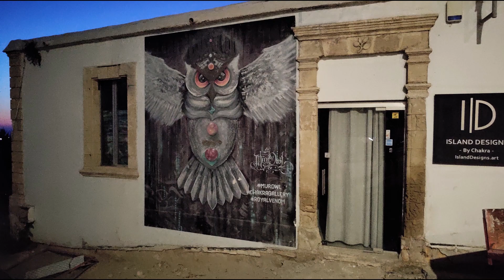Flight sightseeing tour Paphos 🇨🇾 - Newcastle 🇬🇧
Are you the type of person who likes a window seat on a fight & look out almost the whole journey? In this video I take 5.5 hours flight from Paphos Cyprus to Newcastle England, geo locate areas I filmed, so you know where you are, with maps, and consdense it to the highlights for 20 mins with some nice chilled music (Drifting at 432 Hz - Unicorn Heads) So sit back, chill out & relax.
Flying without the uncomfortable seats.
0:00 Map
1:00 Take Off Paphos
3:00 Demre Turkey
5:00 Uyluk Tepe Mountain
7:50 Rhodes Greece
9:00 Lesbos & Limnos Islands
10:33 Thasos Island Greece
12:40 clouds & plane
13:30 Amsterdam Noorderhaaks
14:31 Teeside England
15:40 East Durham
17:10 Washington & Sunderland
18:49 landing path
20:45 Map & Photos of Paphos